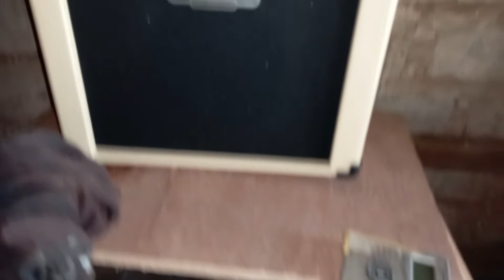2 hari 2 malam cari tikus got gak ketemu juga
guys Uda 2 malam cari tikus ga ketemu tolong bantu cari ya siapa tau ketemu...mau disate sekalian tikusnya..bikin pusing aja itu tikus.